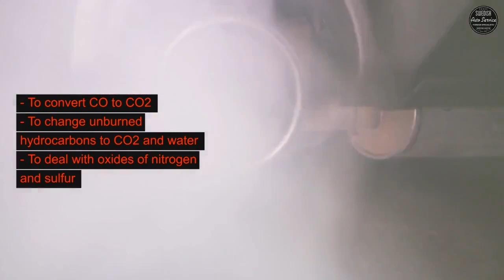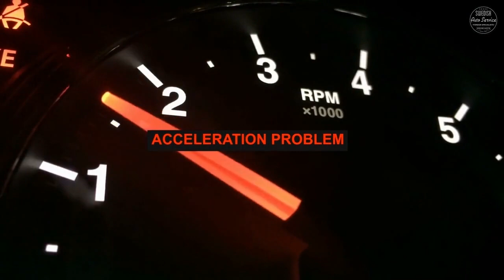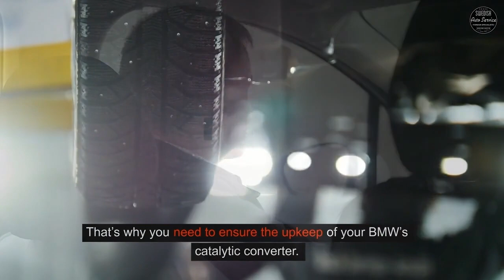What Problems A Bad Catalytic Converter Can Cause In Your BMW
Issues with the catalytic converter can result in all sorts of drivability problems- including acceleration issues. Therefore, if you suspect that there is something off with your BMW's catalytic converter, get it tested by a mechanic right away.